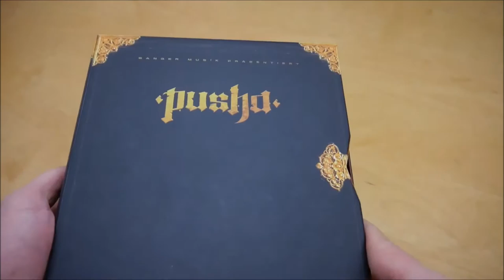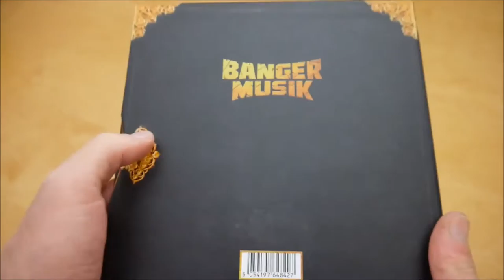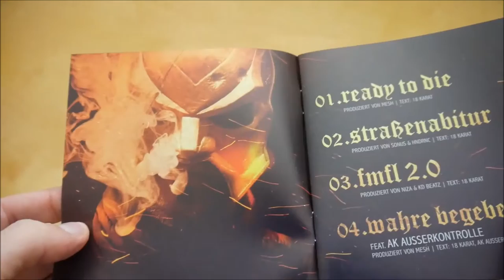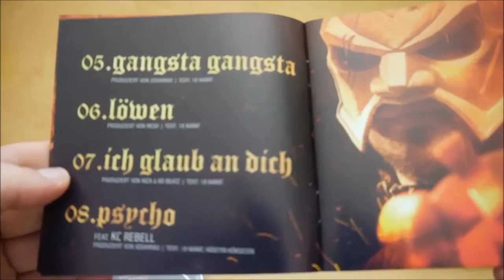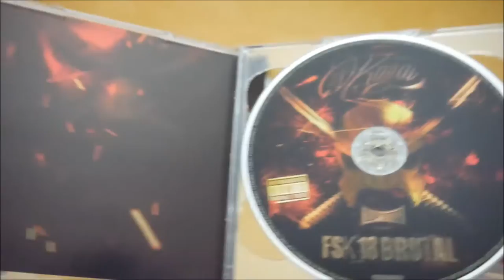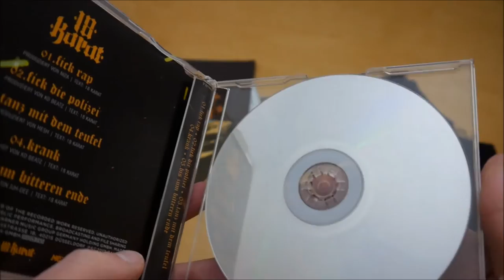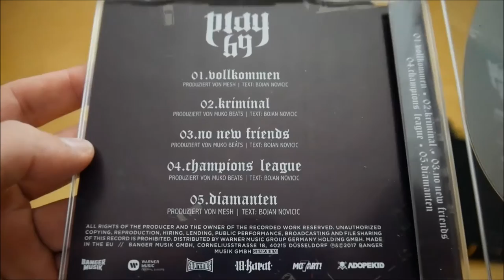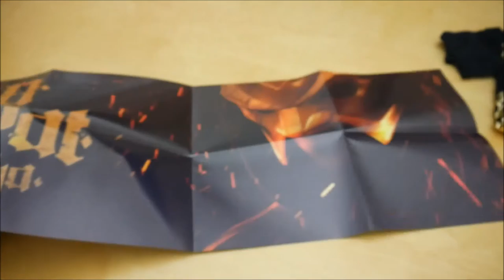18 Karat - Pusha Box Unboxing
In diesem Video zeige ich euch die Pusha Box von 18 Karat.
► Hier könnt ihr das Album kaufen:
Weitere Musik von 18 Karat

► ALBUM INFOS
18 Karat – Pusha
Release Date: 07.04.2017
Kaufpreis: 39,99 €

Pusha Box Inhalt:
- Album
- Bonus Album (FSK18 Brutal)
- Bonus EP (Gesetzlos EP)
- Bonus EP (Nordstadt EP)
- Heckscheibenaufkleber
- Doppelseitiges Poster
- T-Shirt
- Sturmhaube

Pusha Tracklist:
01. Ready to die
02. Straßenabitur
03. FMFL 2.0
04. Wahre Begebenheiten (feat. AK Ausserkontrolle)
05. Gangsta Gangsta
06. Löwen
07. Ich glaub an dich
08. Psycho (feat. KC Rebell)
09. Gegen den Fame
10. Illegaler Lifestyle
11. Pusha
12. Komm ins Café (feat. Farid Bang)
13. Braun Grün Geld Lila (feat. Play69)
14. Mach ma keine Filme (feat. Play69)
15. Crack City
16. Wieder dicht
17. Dieser Weg
18. Pusha gewesen Pusha geblieben

Gesetzlos EP:
01. F*ck Rap
02. F*ck die Polizei
03. Tanz mit dem Teufel
04. Krank
05. Bis zum bitteren Ende

Nordstadt EP (Play69):
01. Vollkommen
02. Kriminal
03. No new Friends
04. Champions League
05. Diamanten

Pusha Info:
Das Album von 18 Karat erschien am 07. April 2017 über Banger Musik.